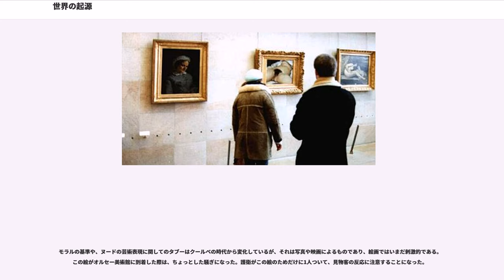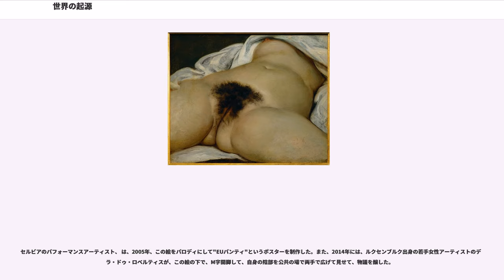世界の起源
ギュスターヴ・クールベの作品
エロティック・アート

『世界の起源』（せかいのきげん、, ）は、ギュスターヴ・クールベ作の油彩画である。1866年作。およそ46 × 55cm（18.1 × 21.7インチ）。ベッドの上で足を開いた裸の女性の生殖器と腹部をクローズアップで描写している。

この絵が描かれた当時、クールベのお気に入りのモデルは、ジョアンナ・ヒファーナン（Joanna Hiffernan）、通称ジョー（"Jo"）と呼ばれる女性だった。当時、彼女の恋人はアメリカ人の画家でクールベの信奉者のジェームズ・マクニール・ホイッスラーであった。

クールベはまた1866年に "La belle Irlandaise" （『美しきアイルランド女（ジョーの肖像）』）という、ヒファーナンをモデルにした絵を描いた。クールベは画業において4枚のヒファーナンの肖像を書いている。おそらく彼女が『世界の起源』のモデルであろう。となれば、少し後にクールベとホイッスラーが喧嘩別れした事の説明がつく。その後ホイッスラーは、彼女と別れアメリカへ帰った。もっとも、ヒファーナンが赤毛で『世界の起源』の陰毛は黒々しているところが疑問点ではあるが、彼女がモデルであるという説が有力である。

彼女についての小説 "J’étais l’origine du monde" （『私が世界の起源』）が、2000年に出版された。著者はフランスの作家 。ヒファーナンを語り手として、彼女がクールベの愛人であり絵のモデルだという説に立っている。また も" Le roman de l’origine" （『起源の物語』、1996年）において、主人公をクールベ自身とし、彼女がモデルだとしている。

2018年9月末、アレクサンドル・デュマ研究者のクロード・ショプが、モデルはパリ・オペラ座バレエ団のバレリーナで高級娼婦および注文主ハリル・ベイ（以下参照）の愛人であったであると発表した。これはアレクサンドル・デュマ・フィスがジョルジュ・サンドに宛てた手紙に不明瞭な言葉があることに気づいたことがきっかけであった。手紙にはオペラ座バレエ団のケニオーの「『インタビュー』（フランス語：アンテルヴュー）を描く」とあったが、これは「内部」を意味する「アンテリウール」の誤植であると判断された。フランス国立図書館のシルビー・オブナはこれまでケニオー説を唱えてきたが、この発見を伝えられ、「この証拠のおかげで、クールベのモデルがコンスタンス・ケニオーだと99％確信できた」と述べた。クロード・ショプは10月4日にこれに関する著書『世界の起源 ― モデルの人生』を発表した。

『世界の起源』の注文は、オスマン帝国の前外交官ハリル・ベイ（、ハリル・シェリフ・パシャ Halil Şerif Paşa）によるものだと考えられている。彼はマケドニア出身の高官の息子として上エジプトで生まれ、パリへ教育に送られ、アテネ、サンクトペテルブルクの大使を務め、その後パリに定住した。シャルル＝オーギュスタン・サント＝ブーヴがハリル・ベイをクールベに引き合わせ、ハリルはクールベに個人的なエロティック絵画のコレクションに加えるための絵を注文した。そのコレクションには他にもドミニク・アングルの "" （『トルコ風呂』、ルーヴル美術館蔵）や、クールベの別の絵である "" （『眠る女たち』、プティ・パレ美術館蔵）が含まれていた。なお『眠る女たち』のモデルの一人はヒファーナンだと言われている。

ハリル・ベイは再び外交官となってウィーンに行くことが決まり、賭博で積みあがった借金を清算するため、1868年1月にコレクションの売り立てを行った。骨董商のアントワーヌ・デ・ラ・ナルド（）が『世界の起源』を最初に購入した。エドモン・ド・ゴンクールが1889年、骨董店でこの絵を発見した。雪の風景が書かれた板で隠されていたという。1910年、ロベール・フェルニエ（ 、画家・クールベの研究者）の協力の下、ハンガリーのフェレンツ・ハトヴァニ男爵（）がベルネーム＝ジューヌ画廊でこの絵を買い、ブダペストに持ち帰った。ハトヴァニは産業家から貴族となったハトヴァニ＝ダイチュ家出身のコレクターで、自身も画家としてパリで教育を受けた人物だった。第二次世界大戦の末期、この絵はソビエト軍に略奪された。当時フランスに移住していたハトヴァニが代価を払うことで、絵を1枚だけパリに持ち出す許可を得た。そのとき彼は『世界の起源』を選んだ。

1955年、『世界...